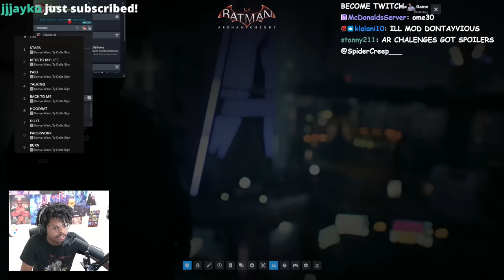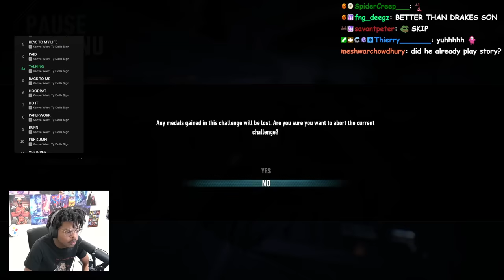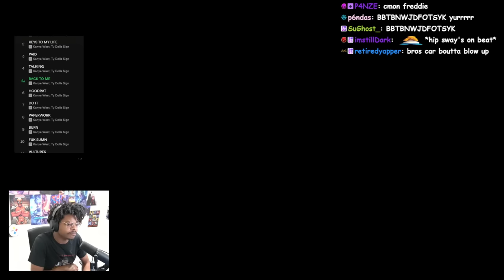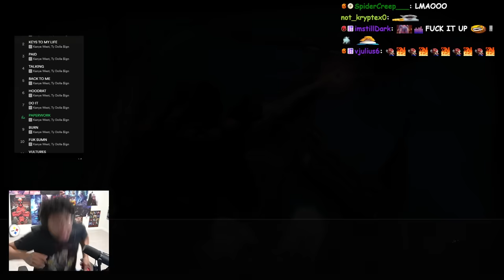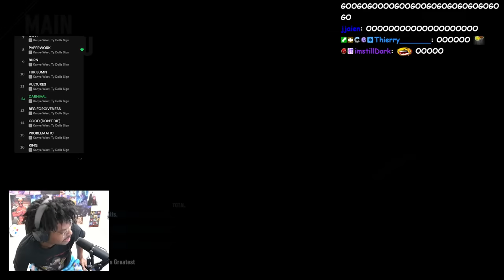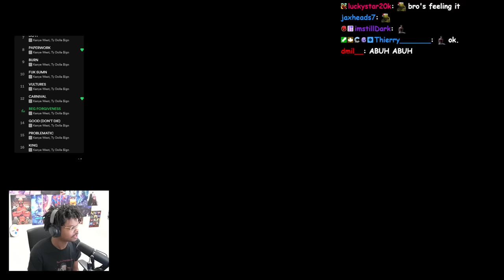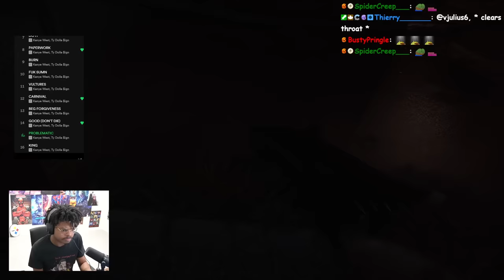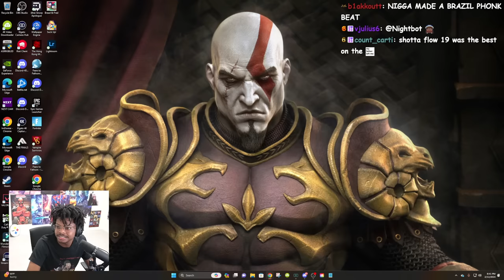ImDOntai REacts To Vultures Album BLOCKED IN USA BTW